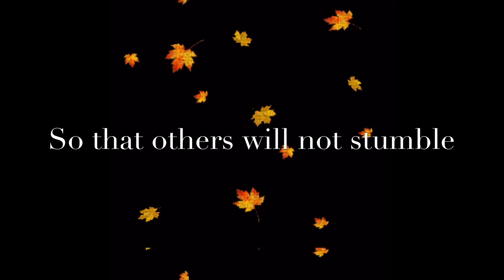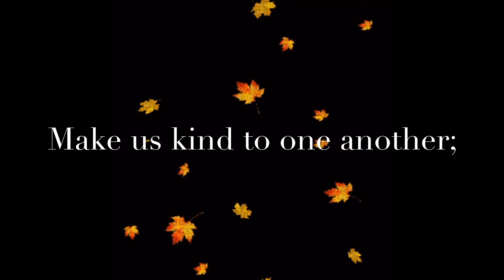Lord, You Teach Us To Be Humble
I am playing the piano and singing a modern version of this traditional hymnal. I hope you enjoy.